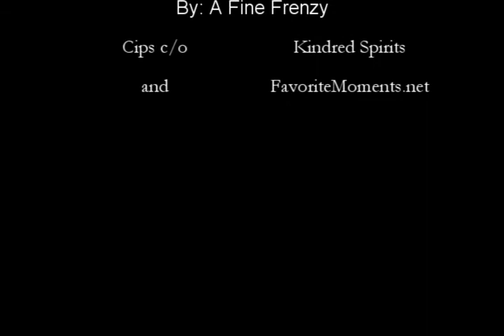John and Natalie - Ashes and Wine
I miss this couple. I don't understand why we don't have them.